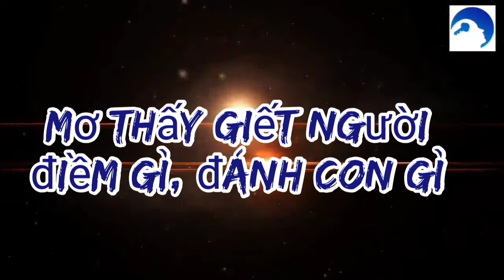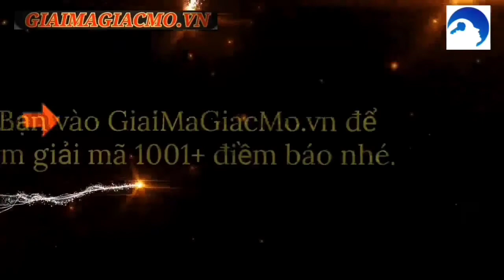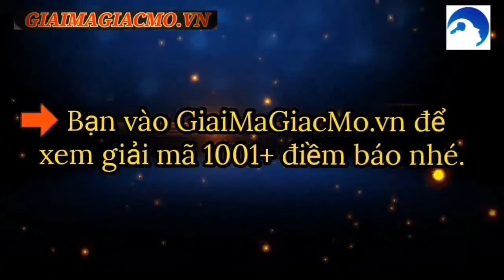Mơ Thấy Giết Người Điềm Gì ☯ GiaiMaGiacMo.vn👁 Giải Mã Giấc Mơ Thấy Giết Người Điềm Gì ✅ CHÍNH XÁC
Mơ Thấy Giết Người Điềm Gì, Đánh Con Gì ❤️️ Sổ Mơ Chính Xác 99% ✅ Giải Mã Những Điều Bí Ẩn Và Các Số Đề Tương Ứng Khi Chiêm Bao Thấy Giết Người.

Nằm Mơ Thấy Giết Người Điềm Gì
Mơ Thấy Giết Người Yêu
Mơ Thấy Giết Người Yêu Cũ
Mơ Thấy Giết Người Thân
Mơ Thấy Giết Người Đi Tù
Mơ Thấy Giết Người Bằng Dao Đánh Con Gì
Mơ Thấy Giết Người Đánh Con Gì
Mơ Thấy Giết Người Thì Đánh Số Mấy
Mơ Thấy Giết Người Đánh Số Gì
Mơ Thấy Giết Người Đánh Đề Con Gì

Nằm Mơ Thấy Giết Người Là Điềm Gì? Hên hay xui? Sau đây Giaimagiacmo.vn chia sẽ những giải mã để bạn hiểu thêm về điềm mơ này nhé tránh tình trạng lo lắng.
Nằm ngủ thấy mình đồng phạm giết người. Điềm báo không may mắn cho bạn, chuyện làm ăn hợp tác ngày càng giảm sút, có chiều hướng đi xuống. Vận trình sự nghiệp ngày càng bất ổn, kinh tế eo hẹp, cuộc sống gặp nhiều khó khăn.
Mơ mình giết chết người khác. Điều này cho thấy bạn đang chịu nhiều áp lực trong cuộc sống, trong công việc. Điều này khiến tinh thần bạn có những suy nghĩ lệch lạc, có ý định giết người để giải quyết mọi mâu thuẫn trong thực tế. Nếu bạn gặp phải giấc mơ này, bạn nên bình tĩnh và suy nghĩ lại mọi vấn đề xảy ra, tránh làm điều sai trái phạm vào vòng lao lý.
Chiêm bao thấy hung thủ giết người. Giấc mơ cảnh báo bạn cần cẩn thận và chú ý hơn lời ăn tiếng nói trong giao tiếp. Tránh tạo mâu thuẫn, xung đột, 1 câu nhịn 9 câu lành, đừng vì một phút nông nổi mà dẫn đến sai lầm trong tương lai.
Mơ người lạ không quen biết giết mình: Bản thân bạn khỏe mạnh, trường thọ.
Mơ thấy mình bị giết chết. Giấc mơ báo hiệu cảnh báo bạn sắp gặp một số tai nạn bất ngờ nguy hiểm đến tính mạng. Hãy cẩn thận hơn trong việc đi lại, lẫn lời ăn tiếng nói trong giao tiếp. Tránh gây mâu thuẫn, xung đột với người xung quanh.
Mơ thấy quan tài người giết chết. Điều này cho thấy bạn và gia đình sắp đón nhận tin buồn, các thành viên trong gia đình hãy cẩn thận và chú ý hơn trong việc đi lại cũng như lời ăn tiếng nói trong giao tiếp. Tránh vướng vào thị phi, tai tiếng.
Chiêm bao thấy có người muốn giết bạn: Điềm báo dữ bạn có thể bị đâm sau lưng bởi người quen.
Nằm chiêm bao thấy mình giết chết kẻ thù. Điều này cho thấy chuyện làm ăn kinh doanh của bạn gặp nhiều khó khăn, trắc trở.
Doanh nhân chiêm bao thấy giết người thấy máu: Vệc kinh doanh sẽ kiếm được một khoản tiền lớn trong làm ăn.
Nằm ngủ thấy giết đồng nghiệp. Giấc mơ này cho thấy bạn và đồng nghiệp đang có nhiều mâu thuẫn trong công việc. Xung đột mâu thuẫn ngày càng lớn dần nếu không được giải quyết thỏa đáng.
Mơ thấy mình giết chết người yêu. Điều này cho thấy chuyện tình cảm của bạn đang ở bờ vực sâu thẩm, tình cảm yêu đương xảy ra tranh chấ

Mơ bạn đang cố gắng giết người yêu cũ là dấu hiệu tốt. Bạn có thể chấm dứt mọi sự oán hận và thất vọng do người ấy đem lại. Giấc mơ này cho thấy bạn đang giết chết những cảm xúc tiêu cực để bắt đầu một mối quan hệ mới.
Khám phá những lời báo hiệu cụ thể về cuộc sống thông qua giấc mơ giết người thân.
Nằm mộng thấy người thân, bạn bè bị giết chết. Báo hiệu các mối quan hệ của bạn đang gặp chút rắc rối và đau buồn. Vì một chút hiểu nhầm mà tình cảm bạn bè, người thân ngày càng xa cách.
Nếu bạn mơ mình giết chết em gái mình, điều này có thể báo hiệu một lần nữa những khó khăn trong mối quan hệ. Và đó là thời gian để suy nghĩ về cách bạn hòa hợp hơn với họ trong tương lai.
Lý giải ý nghĩa giấc mơ thấy giết người đi tù chuẩn nhất.
Nằm chiêm bao thấy mình giết người đi tù: Bạn sắp trở thành người có tiếng tăm trong xã hội, bạn sẽ làm những công việc đem lại lợi ích cho cộng đồng.
Mơ Thấy Giết Người Bằng Dao Đánh Con Gì? Là Điềm Gì? Đừng bỏ lỡ những giải mã sau đây nhé.
Mơ giết người bằng dao là điềm báo tượng trưng cho tính cách của bạn trong hiện tại.
Mơ Thấy Giết Người Đánh Con Gì? Giaimagiacmo.vn gợi ý bạn một vài con số may mắn sau đây nhé.

Chiêm bao thấy người thân bị giết chết, đánh đề số 25 hoặc 53
Mơ giết chết người lạ mặt, đánh đề số 47 hoặc 83
Nằm mơ mình bị giết chết, đánh đề số 11 hoặc 32
Ngủ mộng thấy mình giết chết đồng nghiệp, đánh đề số 15 hoặc 38
Nằm Chiêm bao mình giết chết người thân, đánh đề số 09 hoặc 31
Nằm ngủ thấy hung thủ giết người, đánh đề số 17 hoặc 51
Nằm Chiêm bao thấy giết người bằng cách treo cổ ghi lô 86.
Chiêm bao thấy mình giết người đánh đề số 47, 83
Chiêm bao thấy giết chết bạn thân, đánh đề số 13 hoặc 46
Ngủ thấy mình giết chết người yêu, đánh đề số 24 hoặc 52
Chiêm bao thấy mình giết chết kẻ thù, đánh đề số 19 hoặc 41